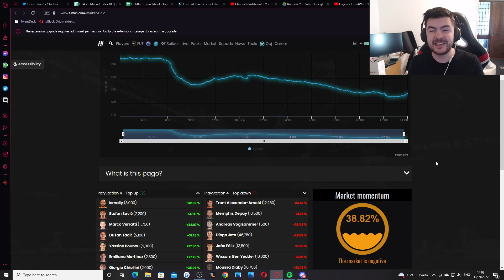Buy Your Team AFTER THIS (Market Crash FIFA 23)